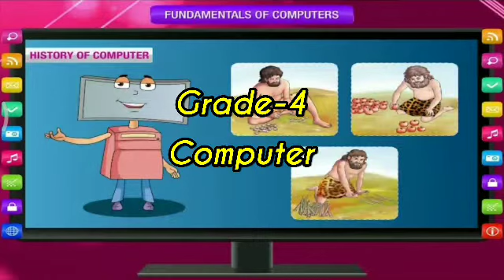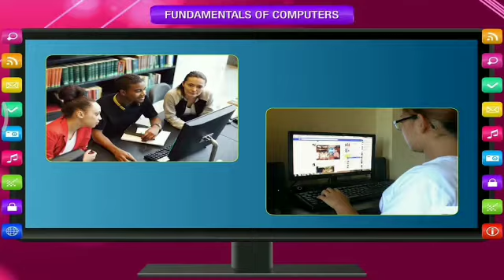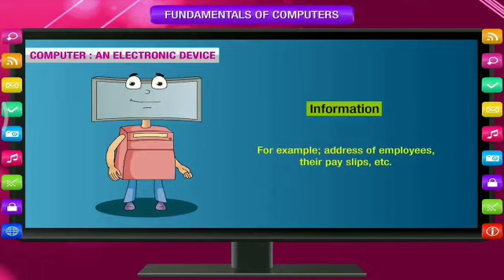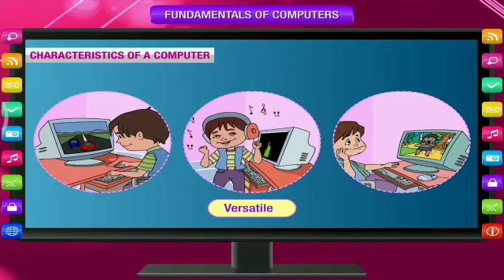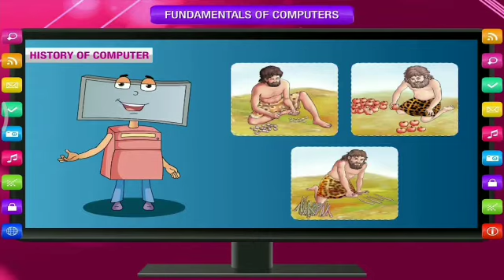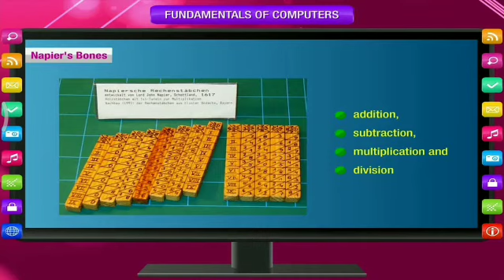Grade-4 Computer BY - Priyanka Patel.